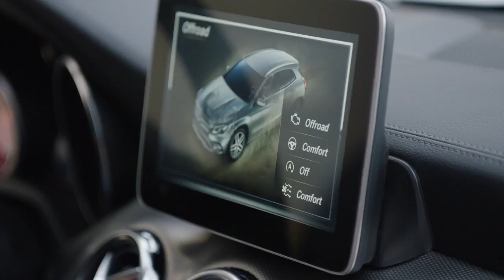2018 Mercedes-Benz GLA Facelift - Driving Scenes